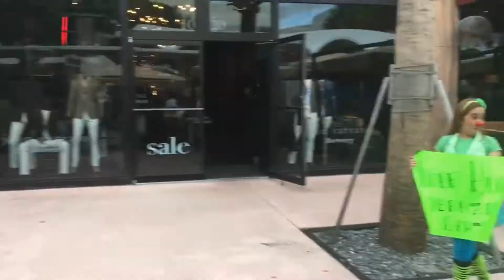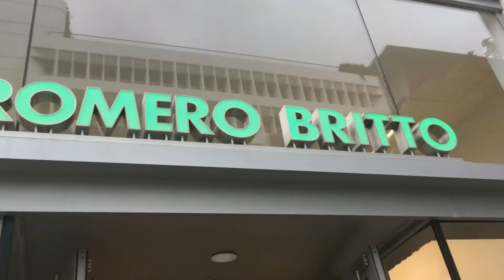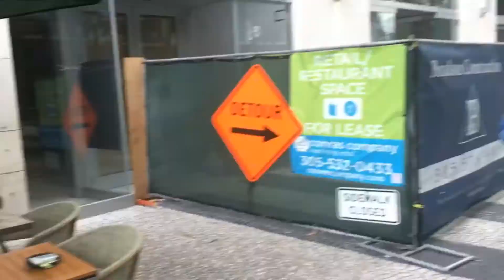ME VESTI DE PAYASO PARA QUE CONOZCAN A CAPSULA ( FREE HUGS~ ABRAZOS GRATIS )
Este vídeo es super especial para mi por muchísimas razones, por favor compártelo , el buen trato, el amor, la tolerancia es algo debemos hacer viral. Capsula es mi payaso, alguien a quien admiro y respeto porque cada vez que aparece es para mostrarme mi mejor versión.

GRACIAS!!